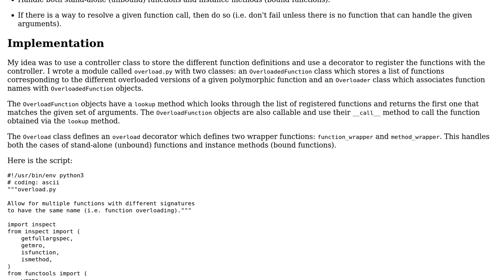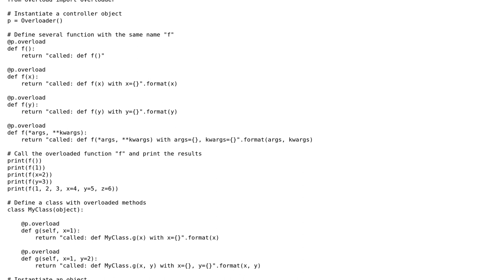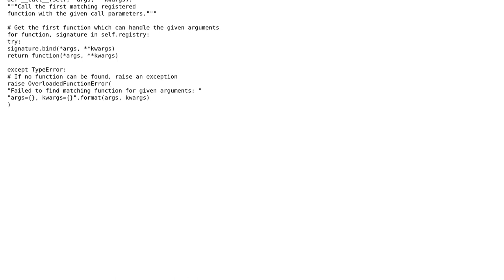Code Review: Function overloading in Python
With thanks & praise to God, and with thanks to the many people who have made this project possible! | Content (except music & images) licensed under CC BY-SA | Music | Images & others | With thanks to user RootTwo user igal user 200_success and the Stack Exchange Network Trademarks are property of their respective owners. You are responsible for your own actions.